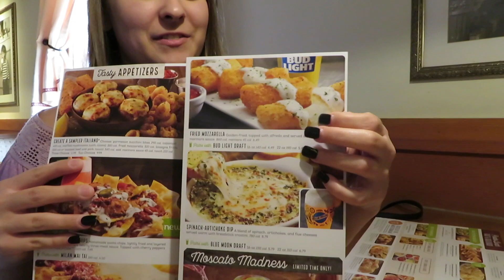MY FAVORITE RESTAURANT | Bryleigh Anne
MY FAVORITE RESTAURANT
Hey BrySquad, today's video is going to be a vlog. We had to take my little brother to the allergy doctor and while out we ate at one of my favorite restaurants ever!!! They had this cool new drink that was topped with cotton candy. so you know I had to get it LOL. I hope you enjoyed this vlog and I'll see you tomorrow!!! Love you!

Musical.ly: @bryleighanne
Vigo Video (Hypstar): @BryleighAnne
Flipagram: @bryleighanne
Cheez: @bryleighanne
Like: @bryleighanne